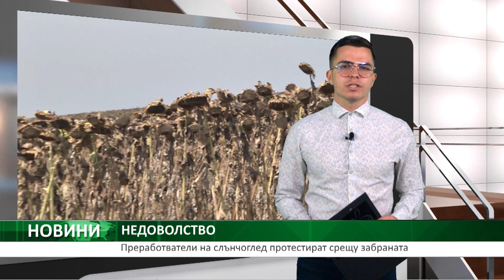Преработватели на слънчоглед протестират срещу забраната за внос от Украйна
Временните мерки, които правителството на България прие за ограничаване на вноса на зърно и маслодайни култури от Украйна сериозно могат да повлияят на преработвателните фирми у нас. Това е становището на Сдружението на производителите на растителни масла и маслопродукти в България. Агро ТВ се свърза с председателя на сдружението Яни Янев, за да чуем повече подробности за становището на браншовата организация, която той оглавява.